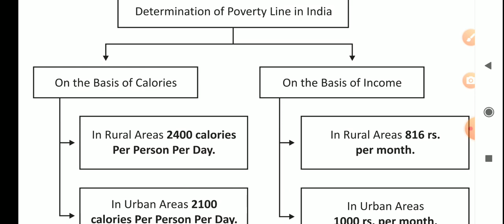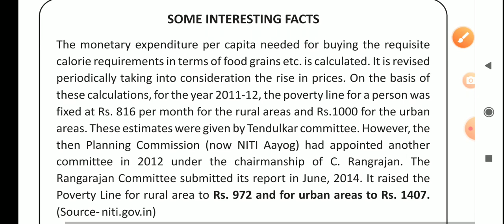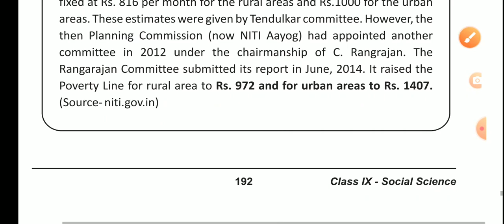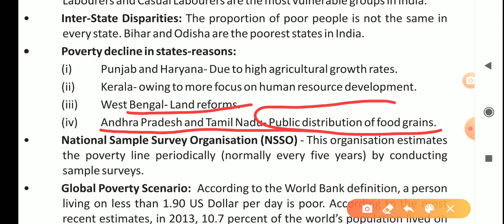Class 9 Economics Chapter 3 Poverty as a Challenge Notes Part 2